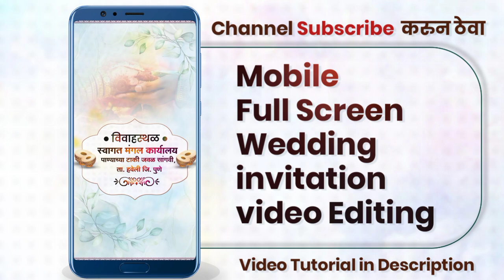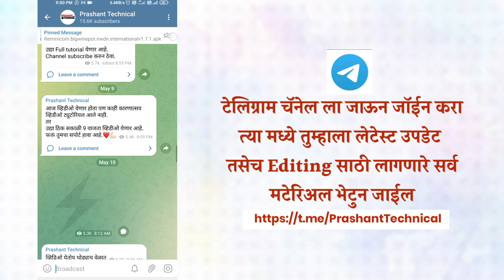Full screen wedding invitation video | marathi wedding invitation video Editing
How to Make Trending wedding invitation video | मराठी लग्न पत्रिका व्हिडिओ | wedding Text PLP file Kinemaster project .Kine File | full screen wedding invitation

▶ About Video
How to make New full screen wedding invitation video
Wedding invitation full screen video editing alight motion
 wedding invitation video editing 2022
Wedding invitation kinemaster project free
full screen wedding invitation video editing
wedding invitation video editing
4k wedding video

●   एकदम नविन पध्दतीने व्हिडिओ बनवा
● ह्या व्हिडिओ चा Full Tutorial व्हिडिओ येणार आहे.

Kinemaster app on Telegram channel

तुम्हाला अजून wedding Invitation Pixellab व  Text PLP Kinemaster project पाहिजे
असेल तर link वर क्लिक करून डाउनलोड करू शकता
 ⓒ Don't share any File on YouTube ⓒ